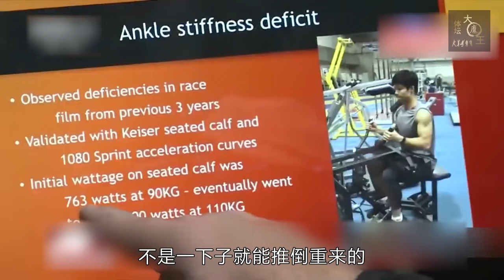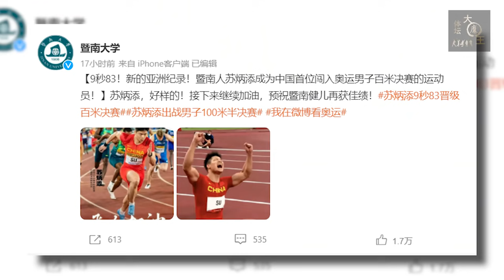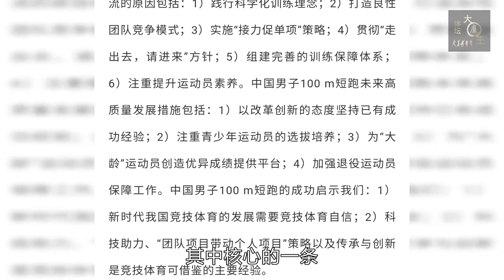突破极限！苏炳添东京奥运百米跑出9秒83，创造中国田径新的历史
苏炳添 8月1日，东京奥运会田径比赛中最重要的项目——男子百米比赛进入到了关键时刻，中国短跑名将苏炳添在半决赛跑出了个人最好成绩9秒83，创造了新的亚洲纪录，并历史性地闯入奥运会男子100米决赛。决赛中，苏炳添再次跑进10秒，以9秒98的成绩位列第6名，在中国田径运动史上留下了光辉的一页。
对于一位1989年出生，即将年满32岁的老将，外界的期许显得有些高。可苏炳添居然都做到了。今年4月苏炳添接受采访时说，9秒85这个外人认为是亚洲人的百米极限，他这个岁数可能跑不到了。而他选择在这个年龄继续坚持，就是希望让自己达到新的高度。而现在，这个flag立起来了！而在实现这个伟大的目标之后，苏炳添表示，接下来，就是享受田径的时刻了。
可以说，2021赛季的苏炳添，用一再突破10秒大关的方式，给中国带来了惊喜。在2020年东京奥运会宣布延期一年时，外界都认为，延期最大的受害者，就是像苏炳添，巩立姣这样的年过30的老将。也确实有不少世界名将，因为奥运会延期心灰意冷，选择了退役。但是苏炳添不仅坚持下来了，而且在技术方面又点亮了新的技能点，迎来了自己职业生涯最好的状态。
苏炳添除了运动员身份，还是暨南大学体育学院的副教授，在备战东京奥运期间，他与研究团队一起梳理分析了近10年中国男子短跑跻身世界前列的历史过程和重要经验，进而写出了未来发展的基本设想和对策建议的论文。其中核心的一条，就是为“大龄”运动员创造优异成绩提供平台。

谁能说，这不是他隐藏的心愿呢？